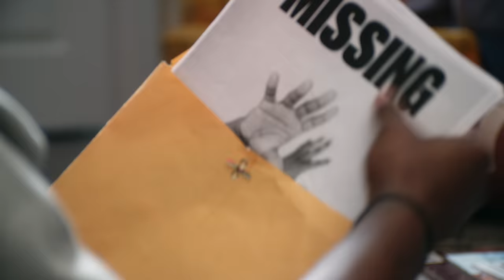Real Ones Know Najee Harris is Up Next | Put You On (S1E3) | Nike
Alabama Football is no stranger to churning out NFL superstars, but there's something a little extra that makes Najee Harris the one to watch. Tap in as Klarity and Emmanuel battle it out about the past, miss some jumpers, and settle once and for all who knows more about the Pittsburgh Steelers rookie running back.

Whenever someone new bursts onto the scene, there's always that one friend that claims they Put You On. Watch as three lifelong friends get heated over Nike athletes and battle it out to determine who got put on first!